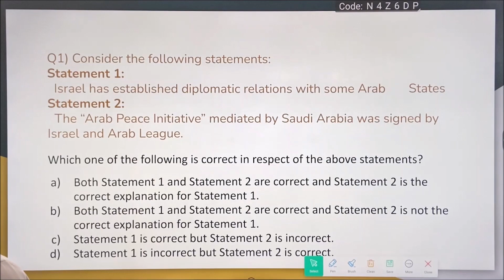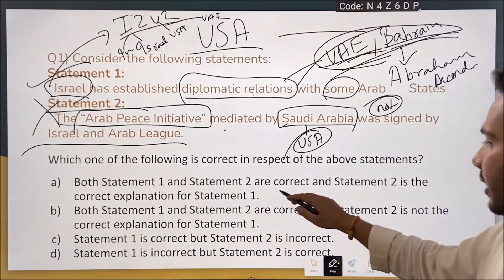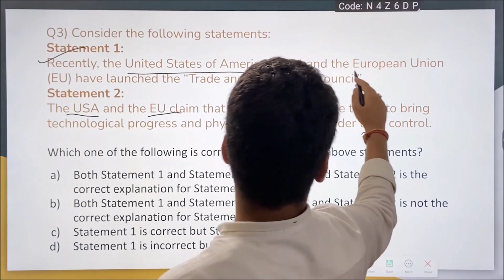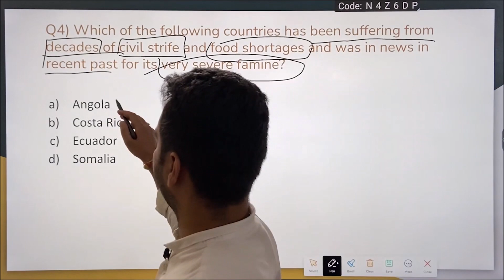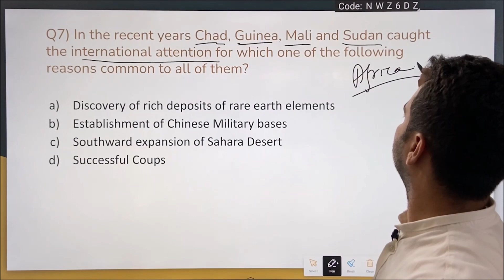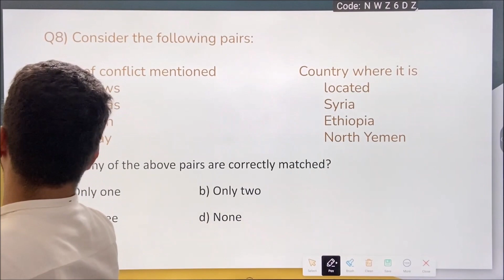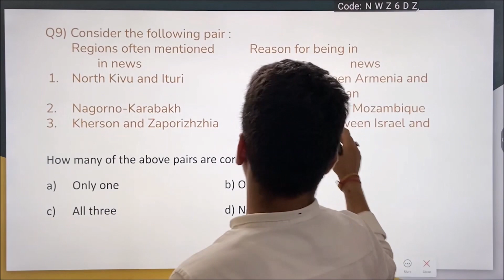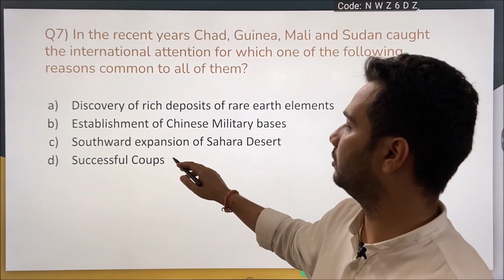IR & Governance Questions Analysis | UPSC Prelims 2023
Join WhatsApp Group and Download Current Affairs PDF & Important Topic Updates